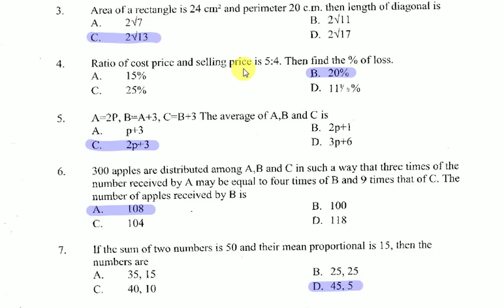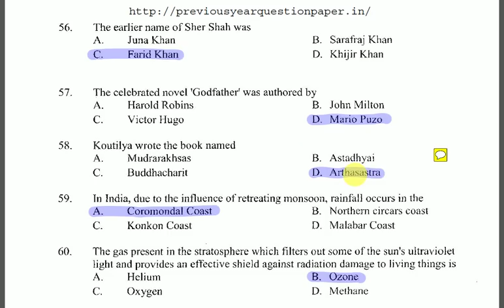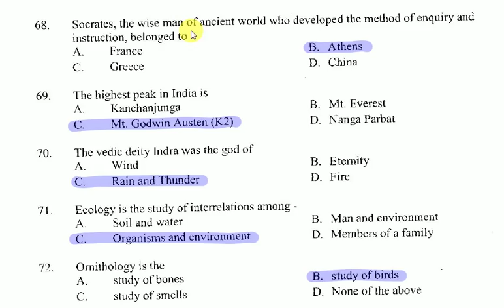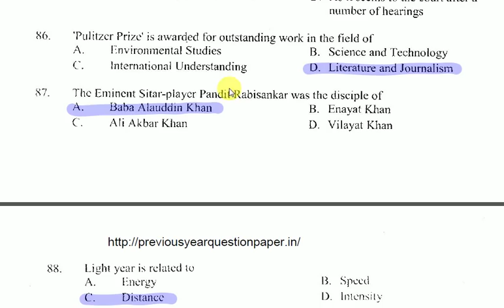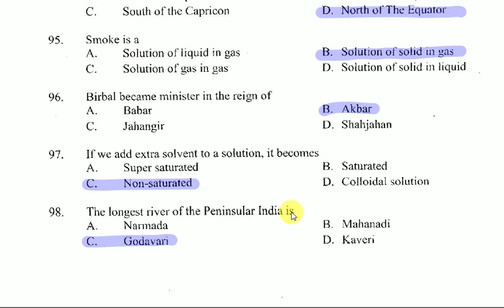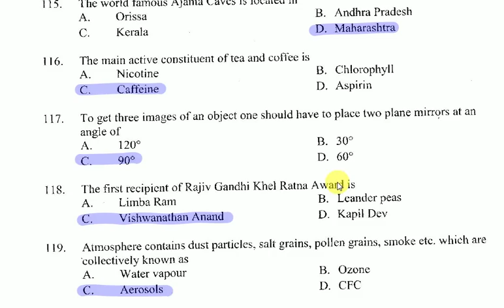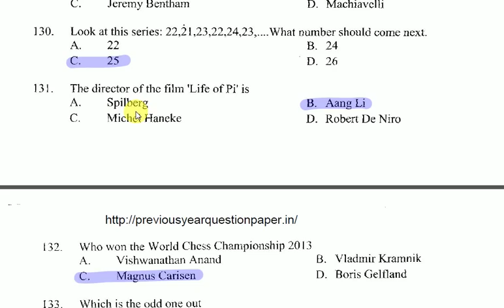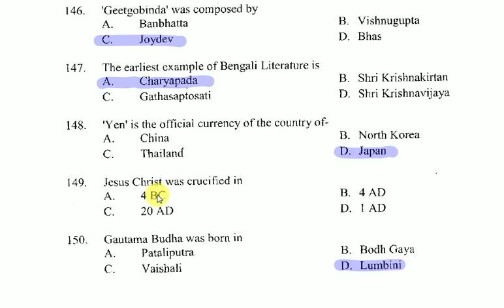WBPSC FOOD SUPPLY SUB INSPECTOR OFFICIAL PREVIOUS YEAR QUESTION 2014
WBPSC FOOD SUPPLY SUB INSPECTOR PREVIOUS YEAR QUESTION 2014 WITH FULL GK SOLUTION OFFICIAL ANSWER KEY